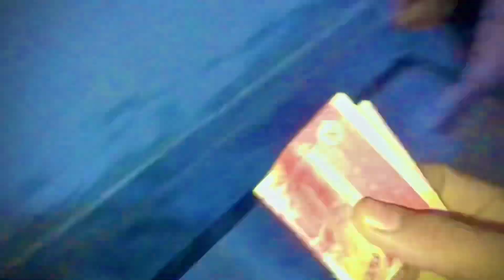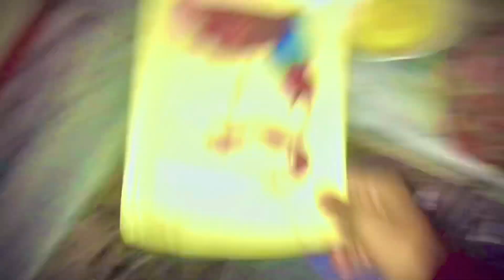Sardi me mazy| finger chips 😱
Asslamualikum

This is my channel, This channel is about my daily routine.🥰
I’m doing so hard work to create a YouTube family who support me to grow.

Thank you so much😊